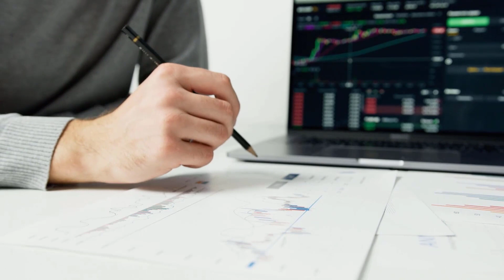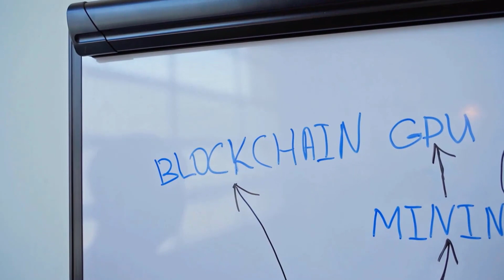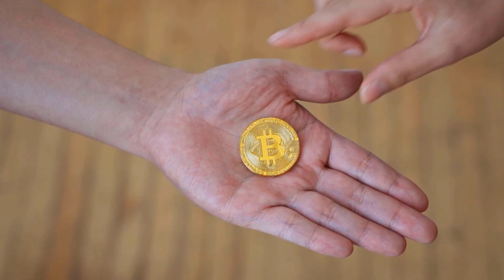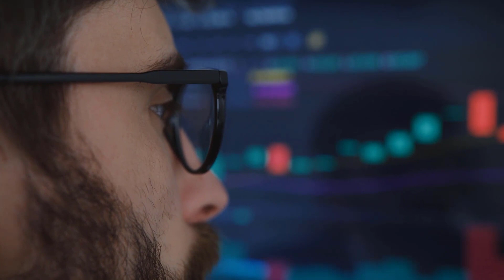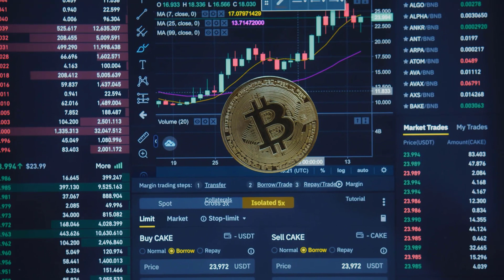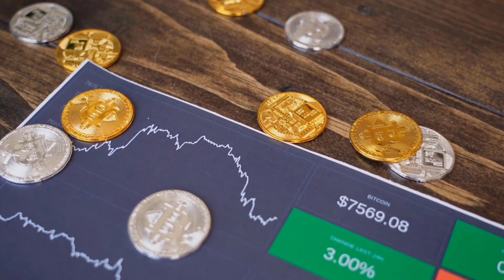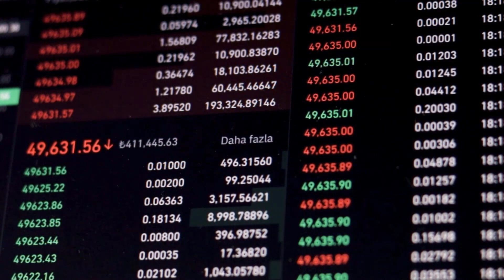SLP WILL SOAR TO 9000% HERE'S WHY?? - SMOOTH LOVE POTION PRICE PREDICTIONS 2024 & 2025